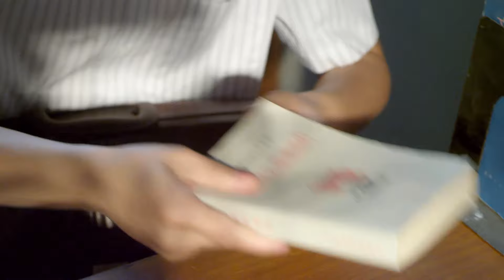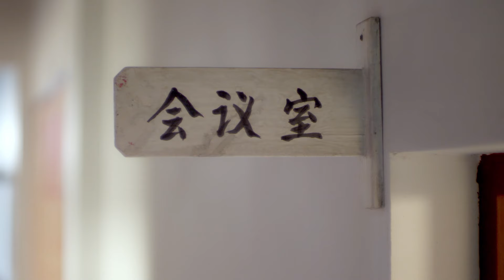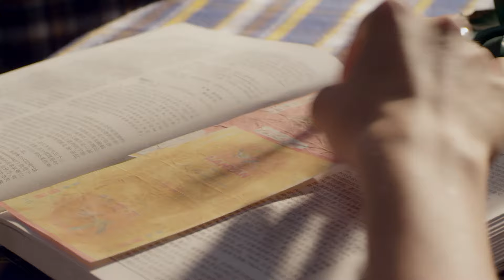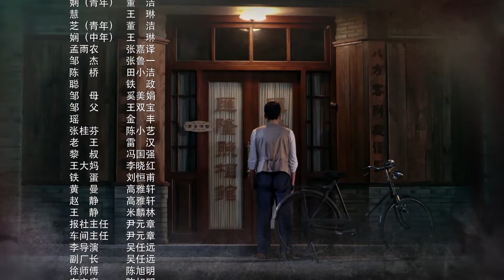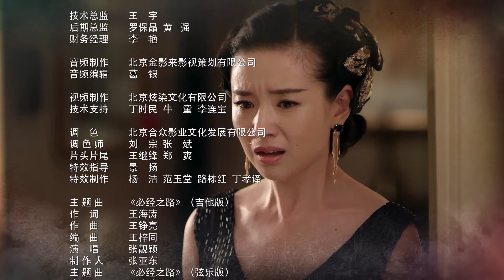【Multi Sub】🌹Blossoms In Dream🌹EP28 Shanghai Women’s Struggle and Fate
Synopis: In the 1930s in Shanghai, Miss Xian was raised by her single mother Hui, who ran a photography studio. By chance, Xian followed her lover Cong to the set and caught the attention of Mr. Meng from the film company, thus changing her life's fate. Meng, the boss, took advantage of Xian's purity and longing for actress status to give her the glory of a celebrity and the illusion of emotions. However, in the midst of war, she abandoned Xian, who was already pregnant, in order to protect herself. Mother Hui also sadly passed away due to the betrayal of her emotional pillar, Lao Wang. The longing for her daughter Zhi has become a hope for Xian's survival. In the 1950s, Zhi also grew up and fell in love with her classmate Zou Jie, who also worked at the shipyard. Due to their background, the love between the young couple was hindered, but despite this, the two who were determined to pursue progress still walked together firmly. Xian, who has reached middle age, reunites with her long lost former lover Cong and rekindles their relationship, loving each other for a lifetime. The life experiences full of joys and sorrows have allowed two generations to reconcile their past grievances, and mother and daughter have welcomed their own beautiful lives

MORE series：
list=PLV7fI9wy8e1QdyU7vHfYrgvZuc7luGhCj
[ENG SUB] ❤️I Know I Love You ❤️ | Zhang WanYi，Sun Yi: